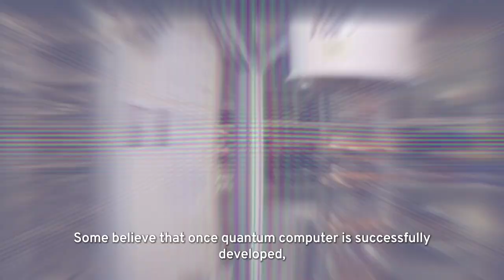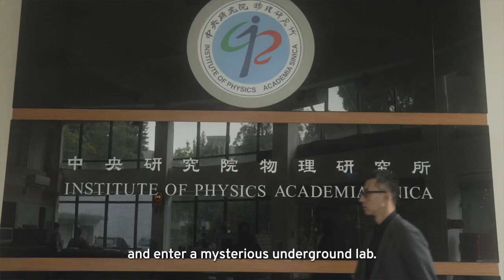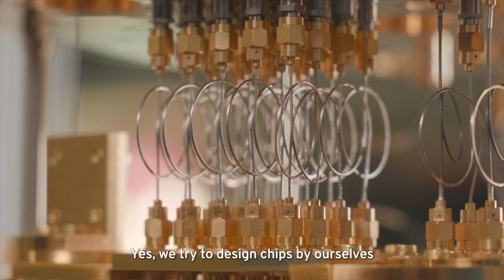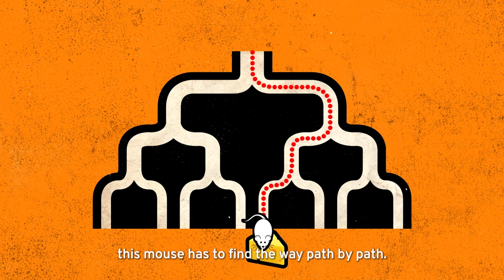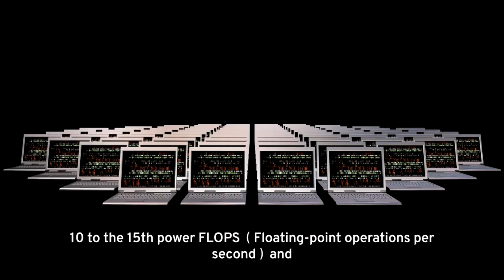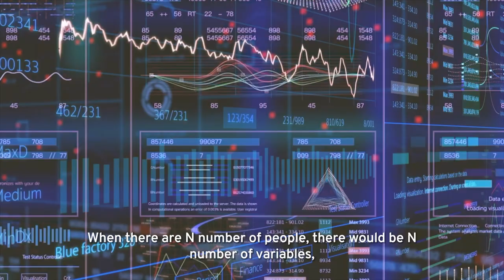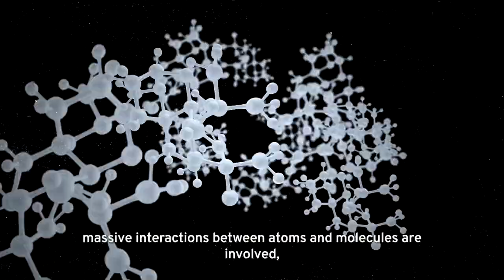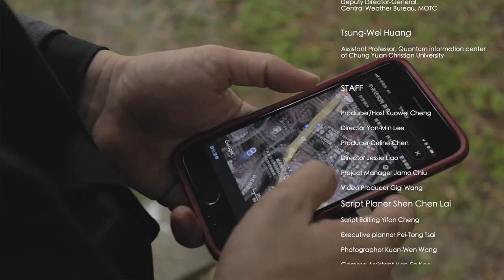Is Quantum Computing the New Manhattan Project? ⎸TaiwanKeywords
What do the next steps in the development of quantum computing mean for humanity and how close are we to achieving the goals of a quantum computer? This episode of Taiwan Keywords explores the fascinating and fast-paced world of quantum computing in Taiwan.

In this episode, our host Cheng Kuo-wei explores the current state of Taiwan’s quantum computing research and development, from supercomputer development to computer chips to learn more about what this means for the future of computing. Take a peek behind the curtain of one of the most high-tech computer research labs in the world and learn how this cutting-edge research is changing the way we think about computing power.

Taiwan’s Academia Sinica in Taipei is home to a very special underground facility where high-tech research is being conducted into the production of quantum computer chips. As small as a human fingernail, these quantum computer chips are capable of processing much more than normal computer chips thanks to quantum superposition and quantum entanglement. Learn all about these complex processes and how Taiwan’s scientists are using them to develop cutting-edge technologies. Find out more about Taiwan’s fastest supercomputer and how it is employed at the country’s central weather bureau. Meet some of the team behind this cutting-edge research, explore the concepts and theories behind quantum computing, and learn more about why some people consider the dawn of quantum computing similar to the Manhattan Project of World War II.

Chapters:
00:00 Taiwan Keywords: Quantum Computing and the Race for Quantum Supremacy
01:32 Quantum Mechanics Confirmed at the Fifth Solvay Conference in Brussels, Belgium
02:25 See Inside a Quantum Computer Lab
04:37 Researching Quantum Computer Chip Production
05:05 Qubits, Quantum Superposition and Quantum Computing
06:27 Quantum Entanglement & Parallel Computing
07:20 Quantum Chip Production at Academia Sinica
08:14 Taiwan's Central Weather Bureau: Home to the Fastest Supercomputer in Taiwan
09:55 Modern Computers and Quantum Computers Use Different Math
11:32 Will Quantum Computers Make Modern Supercomputers Obsolete?
12:06 The Challenges of Qubits and Quantum Computer Stability
13:30 What Are Some Possible Uses for Quantum Computers?
14:04 Quantum Computers: A Modern-Day Manhattan Project
14:52 Gearing Up for the Global Quantum Computing Arms Race
16:10 Outro: How Can We Use Quantum Computers to Solve Everyday Problems?